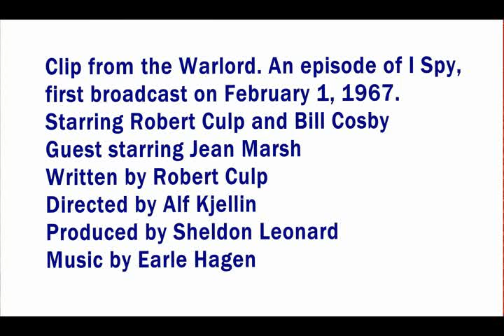"The long night, the sound of water -" From the Warlord - Robert Culp and Bill Cosby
Clip from the Warlord an episode of ISpy first broadcast on February 1, 1967. This is one of seven episodes written by Robert Culp  In this episode he plays a dual role as Chuang Tzu and Kelly Robinson.  Bill Cosby is Alexander Scott. Guest Starring Jean Marsh Directed by Alf Kjellin
Produced by Sheldon Leonard Music by Earle Hagen.